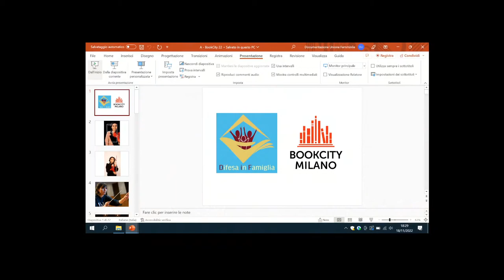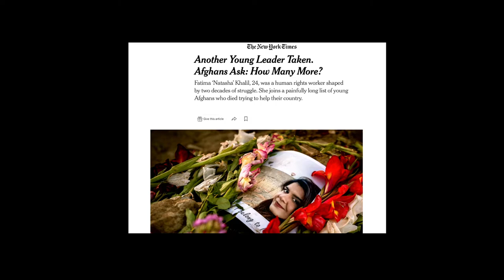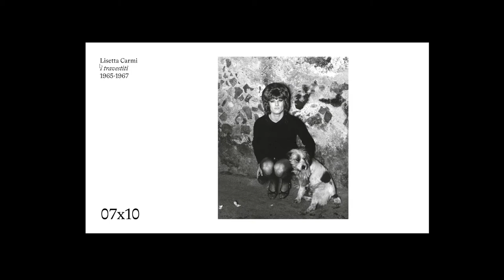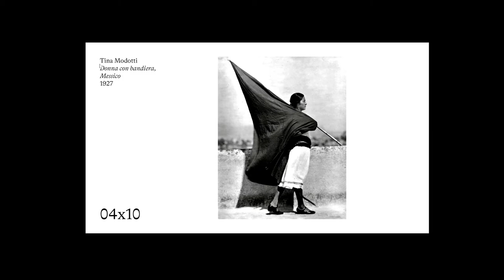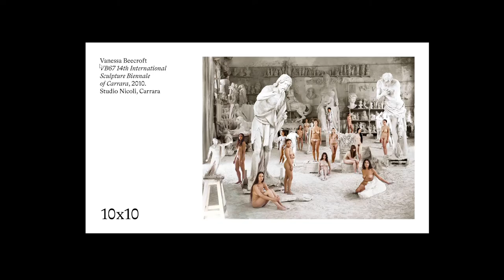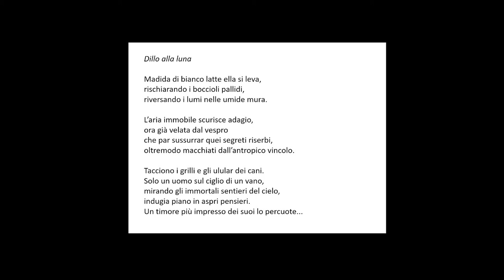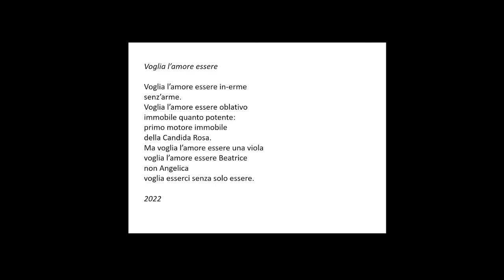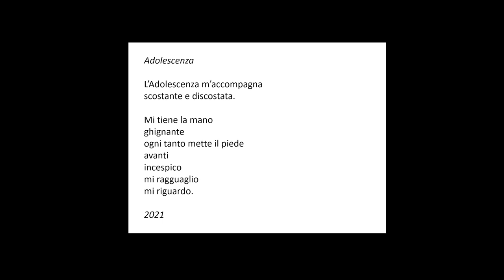Nell’ambito di Bookcity Milano, in collaborazione con Casa delle Associazioni e del Volontariato piazza Stovani 3 – Municipio 7, incontro promosso dall’Associazione Difesa in Famiglia.

Flavia Galli presenta tre libri che esprimono altrettanti modi diversi di affrontare e cambiare la vita attraverso l’arte e la creatività:

10x10 Storie di donne fotografe, Nicolas Ballario, 24 ore cultura
Catarsi, Ester Cento, Chimera Editore
Suono per la libertà. Io, Zarifa, afgana e musicista, Zarifa Adiba, Il Margine

Presenti l’autore e l’autrice Nicolas Ballario ed Ester Cento, Biba Giacchetti, curatrice di mostre fotografiche, Arianna Ghilardotti, editor e traduttrice, Gian Marco Sivieri, editor e blogger di fotografia per Alley Oop – Il Sole 24 ORE, e Raimondo Santucci, editore.

Accompagnamento musicale di Alberto Francaviglia.